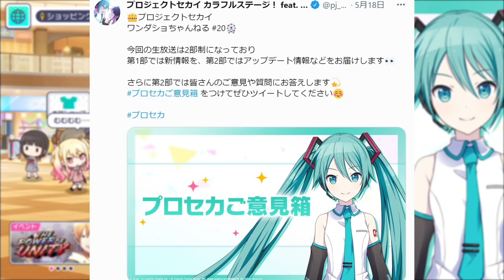【プロセカ】純結晶入手改善や判定調整、お気に入り機能など！プロセカご意見箱について【プロジェクトセカイ カラフルステージ！ feat.初音ミク】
今日の一言
「近藤さーーーん！」

編集:じーる

効果音ラボ
uuumusic